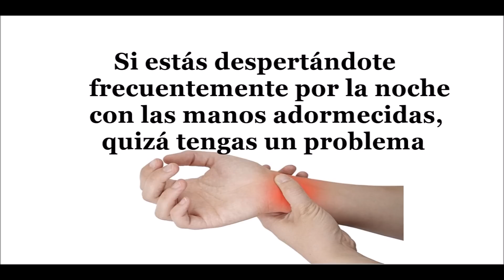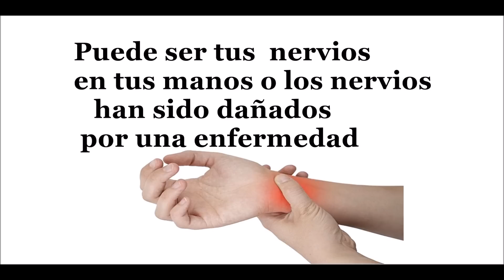Por que El adormecimiento en las manos cuando duermes?